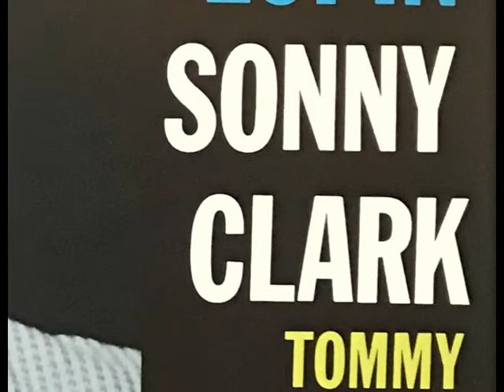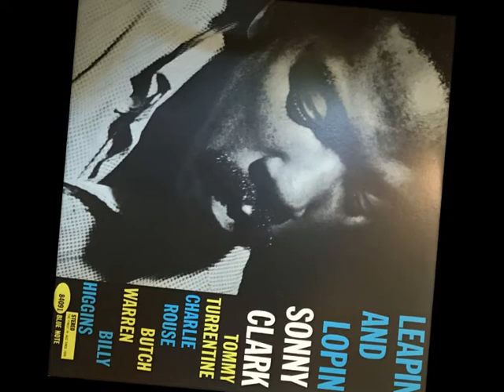"Voodoo" Sonny Clark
From the "Leapin' And Lopin'" LP 1962

• Tenor Saxophone – Charlie Rouse
• Trumpet – Tommy Turrentine
• Piano – Sonny Clark
• Bass – Butch Warren
• Drums – Billy Higgins

Recorded November 13th, 1961,  Van Gelder Studio, Englewood Cliffs, New Jersey